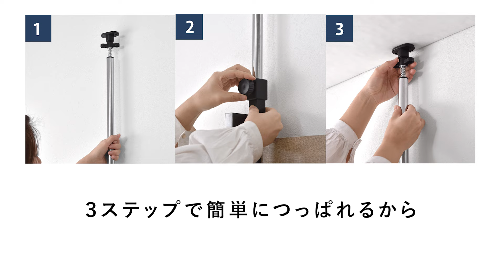おしゃれ 収納ボックス つっぱりラック スクエア 幅60cm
壁に穴を開けることなく壁面収納。
可動棚を自在に移動させ、自分だけの収納空間を創れる壁面つっぱりラックです。

奥行たったの16cmのラックは、スリムだからお部屋のどこでも設置可能。
棚を付けることで収納力が大幅にアップして、壁面を最大限有効に活用ができます。

棚はフレームと棚板をネジで固定することで16段階の調節ができ、自由なレイアウトを楽しむことができます。

優しい印象の木目調と引き締め効果があるスチールの異素材MIXで、お部屋の雰囲気をワンランク引き上げてくれますよ
一人でも取り付け簡単の3ステップで設置できるのもうれしいポイントです。